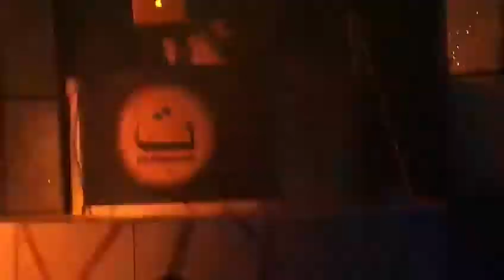DJ MICHA B Live Turkey 2018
DJ MICHA B Live Robinson Club Pamfilya Turkey 2018